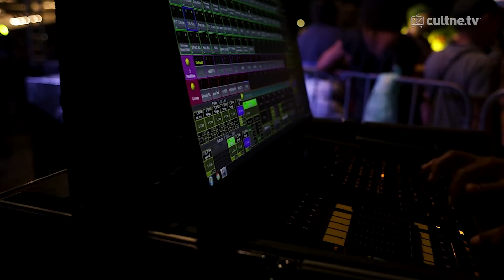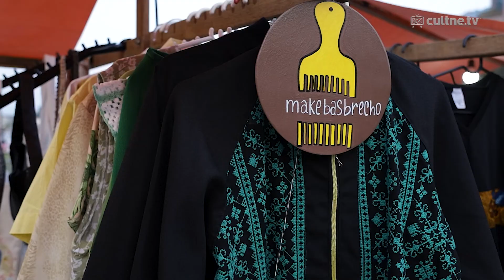CULTNE - Baile Black Bom na Pequena África - Edição 03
Cobertura Cultne Especial Baile Black Bom realizado em Setembro de 2022 na Praça Mauá, Rio de Janeiro Brasil.